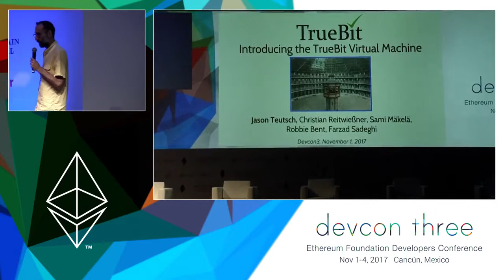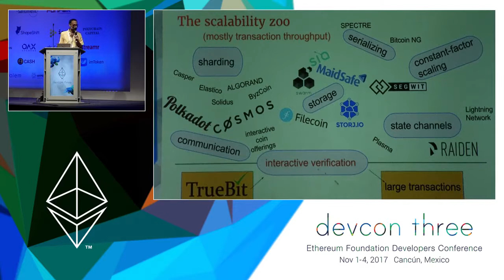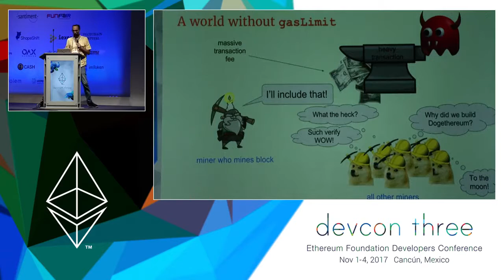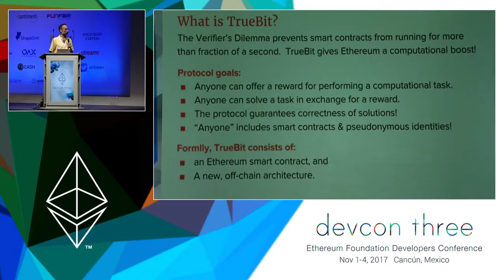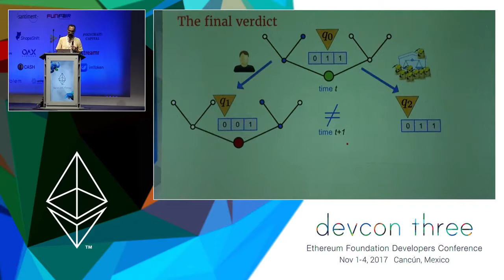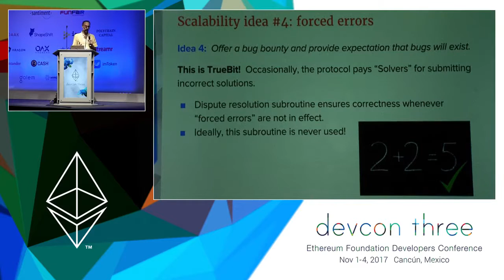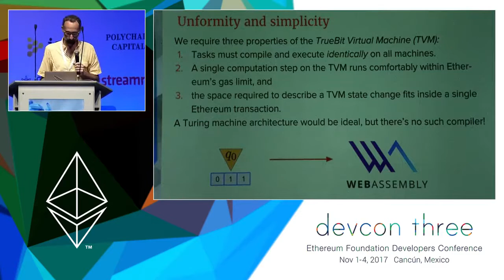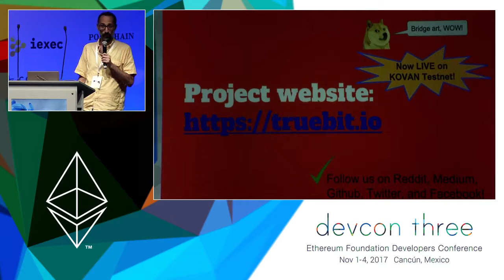Introducing the TrueBit Virtual Machine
Jason Teutsch presenting Truebit at Devcon 3.